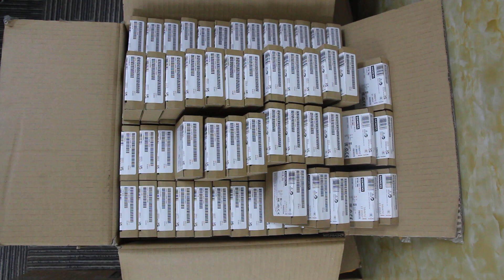In stock Siemens 6ES7132-6BF01-0BA0, 6ES7131-6BF01-0BA0, 6ES7131-6BF01-0AA0 SIMATIC ET 200SP modules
In stock Siemens 6ES7132-6BF01-0BA0, 6ES7132-6BF01-0AA0, 6ES7131-6BF01-0BA0, 6ES7131-6BF01-0AA0 SIMATIC ET 200SP I/O modules.

Siemens 6ES7132-6BF01-0BA0, 6ES7132-6BF01-0AA0 SIMATIC ET 200SP Digital output modules.

Siemens 6ES7131-6BF01-0BA0, 6ES7131-6BF01-0AA0 SIMATIC ET 200SP Digital input modules.